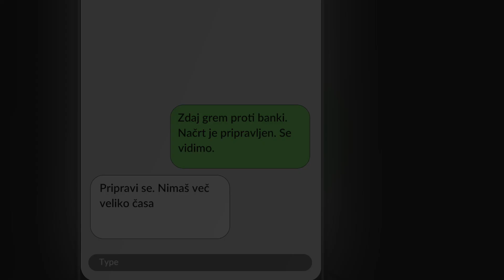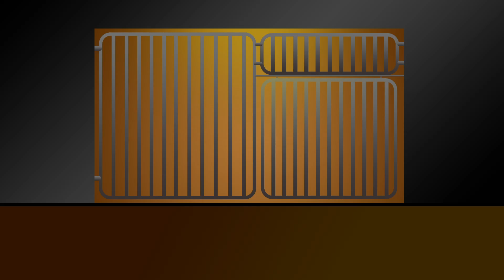Marjan Šarec oropa Banko (Full Video) Part 1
Prvi del: Marjan Šarec oropa Banko. 24.11. je bil napovednik za ta video objavljen na istoimenskem kanalu, za katerega pa sem nato pozabil geslo (ups). Tako da sem ustvaril nov, istoimenski kanal, na katerem bodo objavljeni VSI prihajajoči videi.

Hvala za ogled, všečkajte video ter se naročite na kanal, v KOMENTARJE PA NAPIŠITE ŽELJE za prihodnje videe (osebe, dejanja).

Delite video s prijatelji.